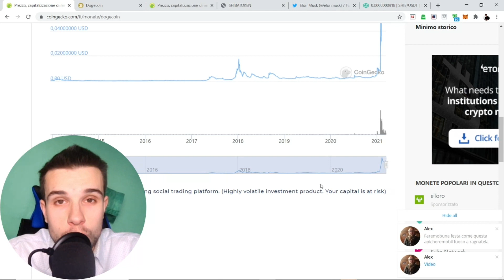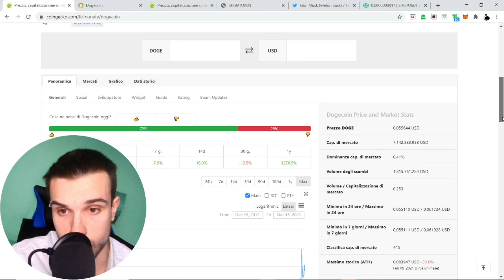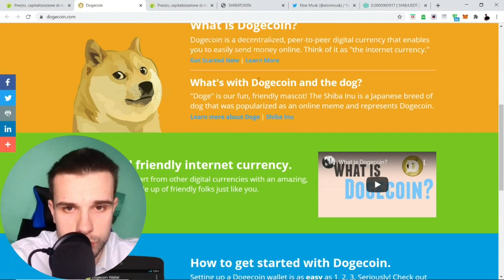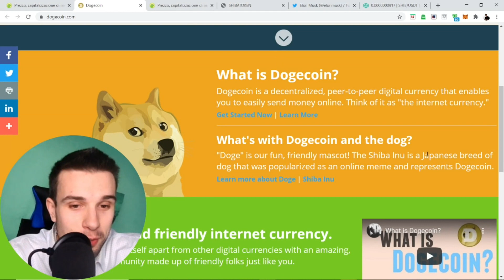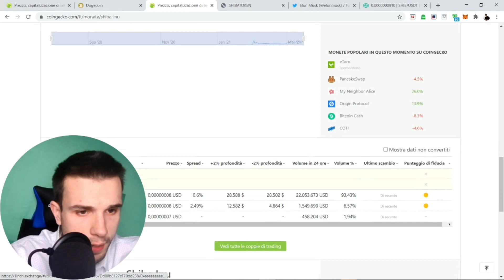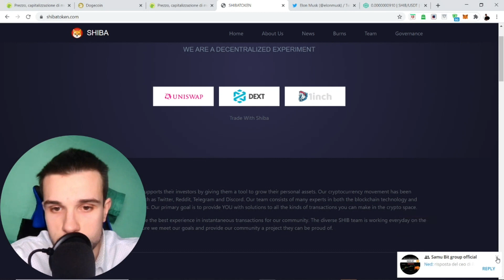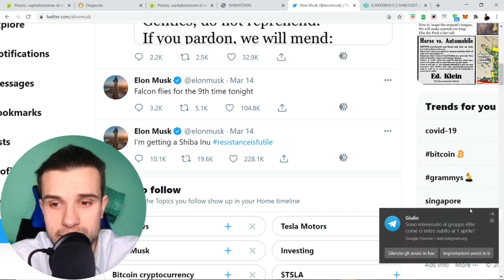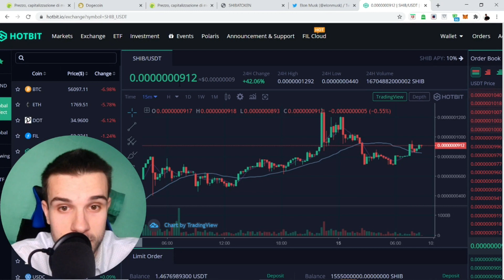SHIBA INU E' UNO SCAM? OPPURE LA NUOVA DOGE COIN POTENZIALE DA 1000X? (NON SONO CONSIGLI FINANZIARI)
🔥 DOVE POTER ACQUISTARE SHIBA INU SU BITGET:
In questo video andremo a parlare di Shiba Inu perchè sembrano molte le analogie con Doge Coin,  ovviamente si tratta di un investimento super rischioso nel quale potresti perdere tutto! Quindi studia e non buttare soldi a caso!